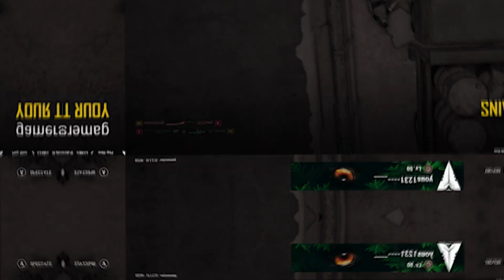PUBG is Absolutely Mental now... Part - 6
Phonepe & Gpay & Paytm- yuvanv83@oksbi

Streaming PC Specs :
CPU: Amd Ryzen 3700x 8 core 16 threads
Gpu : Nvidia Gtx 1660 ti
Ram : 32 gb 3200 mhz
ssd : 256 gb
hdd:1tb
motherboard:aorus b550 pro wifi
smps : 550w corsair
Liqudi Cooler : cooler master ml240l
cabinet:msi mag forge 100m
monitor :Samsung 27-inch Full HD Curved Gaming Monitor 144hz
Webcam:Logitech C922 Pro Stream Webcam
Headphone:Razer BlackShark V2 X

Follow these Rules and Regulations

1)  Be respectful

2) Use Tamil Or English to chat

4) Mentioning @ everyone, the Moderators or a specific person without proper reason is prohibited.

5) Post content in Self-Promotion channel only if posted in genreal will be removed.

6) Don't spam spaming may lead to removal of message [kindly use spam chats]

7) cyber-bullying is strictly prohibitted

MODERATOR RULES:

1.Moderators can interact with the audience and remove comments when appropriate. They can also flag, hide, or put users in time out.

2.Think about a bad words ... When bad words are you saw that you can put timed out.. again saw please put on hide.

3.No worries... Watch spam again and  again same words are same ID... u can make remove it

4.Mods account le irundhu continues msg Panna kudadhu.. viewers question ku reply and viewers doubt clarify pannanum

5.Continues msg Panna chat blue ah irukkum only mods mattum dha irukkum.. veliya irundhu new ah viewers vandha chat paathutu poiduvan so live chat full ah blue aagama erukura Mathiri msg pannanum.

6.No mod can share their personal information in live chat includes pubg Id,  insta id, etc.,

7. If any one share their personal information mod should delete that.

8.Mods should not develop a conversation between mods in live chat.

9.If  any mod leaving the live chat for any purpose kindly send a msg in Moderator chat in discord so that if one moderator leaves another moderator can join the live chat.

10.All moderator must be in discord. If you find any moderator not in discord inform that moderator to join discord.

11.If any moderator have any trouble in live chat please inform to Admins in Discord.

12.In discord don't share your personal information in Any text channels. If you need to share your information you can share in Direct Message(DM).

13.If  you hide any viewer for their inappropriate behavior or comment  Please take a screenshot of that inappropriate behavior or comment then put hide on that viewer and share that photo to Admins or share in Moderators chat.

14.All moderator should be idle in discord.

15. All moderator must attend moderator meetings.                                                  ( If you want to change or remove any rules please let us known) @YT_Moderators

Valo id :jacksparow#1293

Parsec IDs:
Yuvan: u1uv1898

Steam ID:
Yuvanv83 or yuvan12
Steam Add a Friend code :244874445